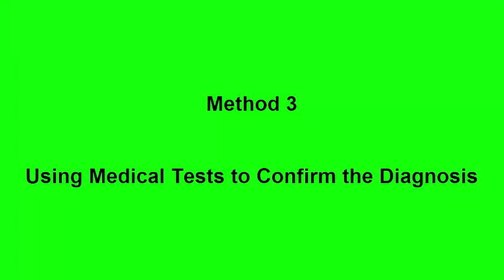How To Detect Appendictis During Pregnancy